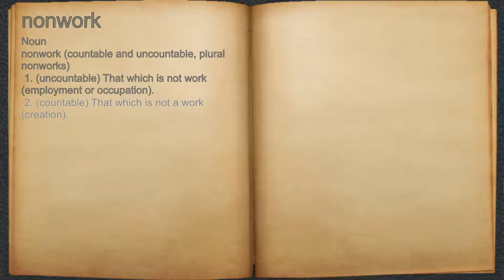What does nonwork mean?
A spoken definition of nonwork.

Intro Sound:
Typewriter - Tamskp